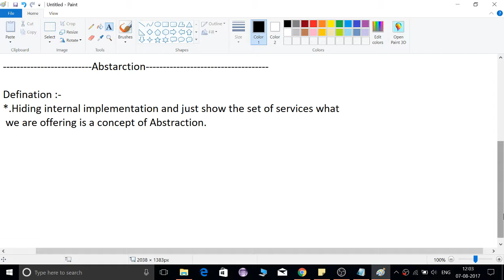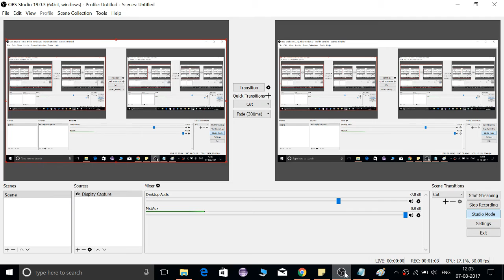Abstraction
Oops concept Abstraction in Java language